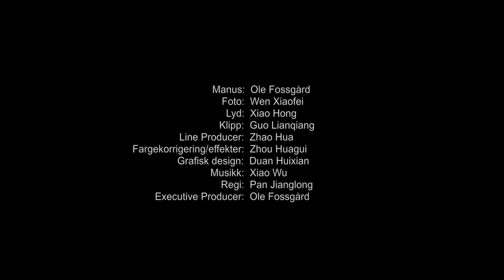Lær kinesisk: Hvordan snakke om hobbyer på kinesisk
Og lær mer om hvordan du snakker om hobbyer på kinesisk på ndla.no: